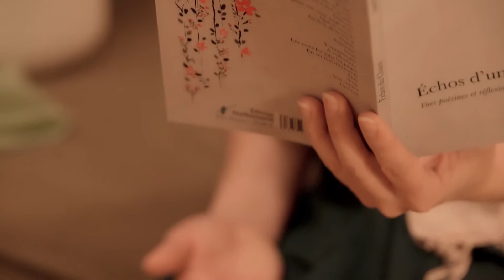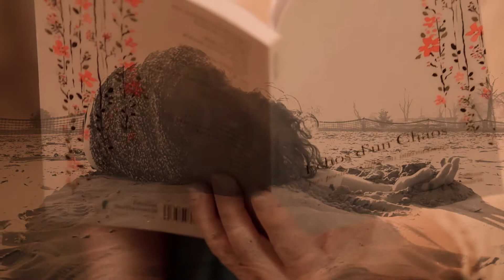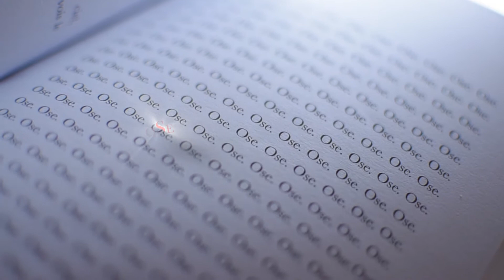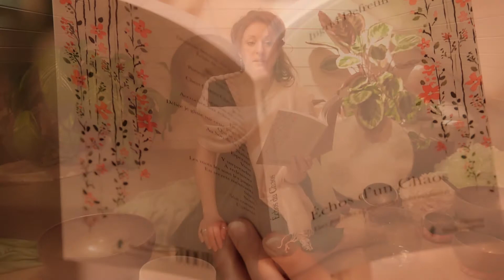Ingrid, Échos d'un Chaos, Lecture / Interview